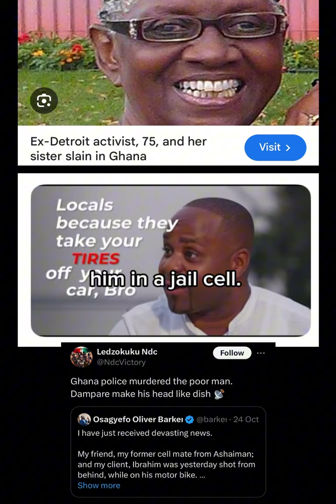The lie that Ghana is safe & peaceful can’t continue to be contained it’s a horribly corrupt